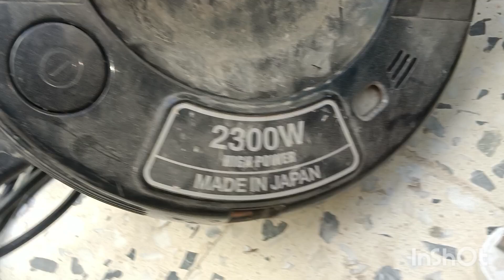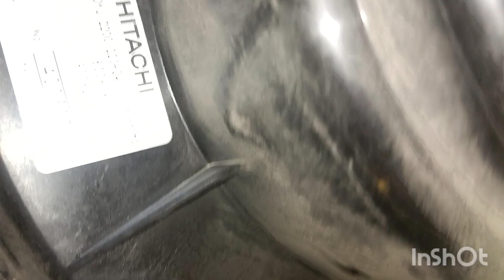How to repair vacuum. Hitachi